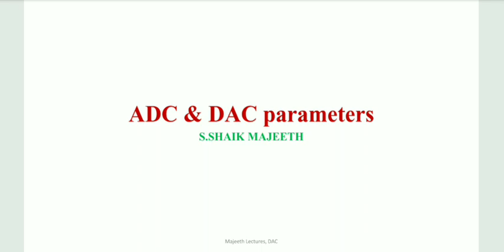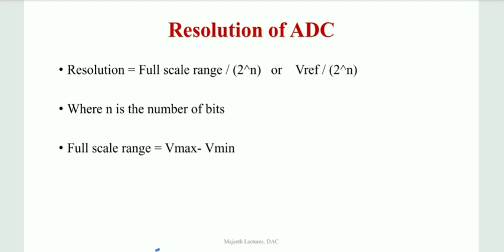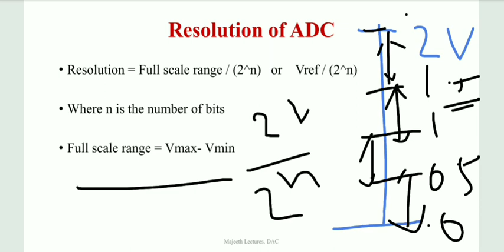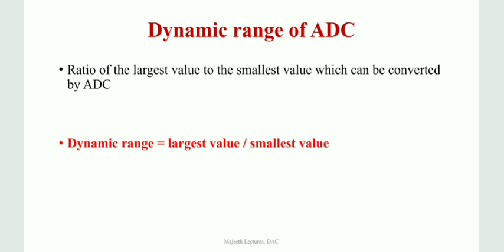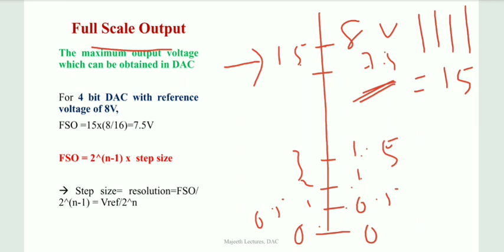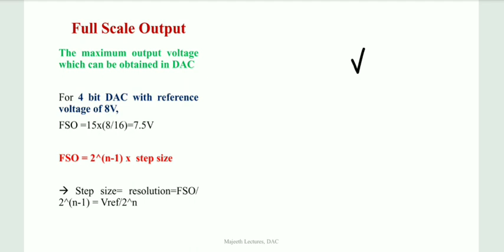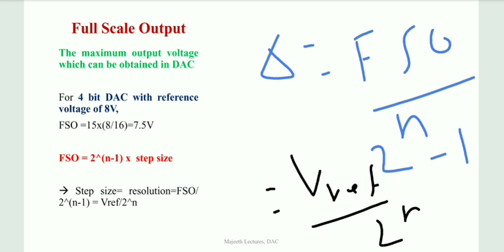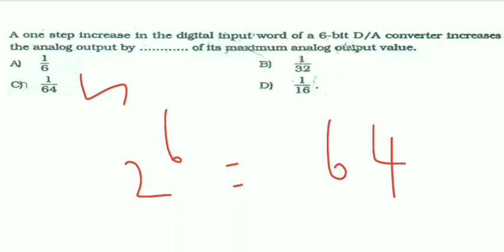ADC & DAC PARAMETERS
ADC DAC parameters concept is explained and logic of problem solving is given..